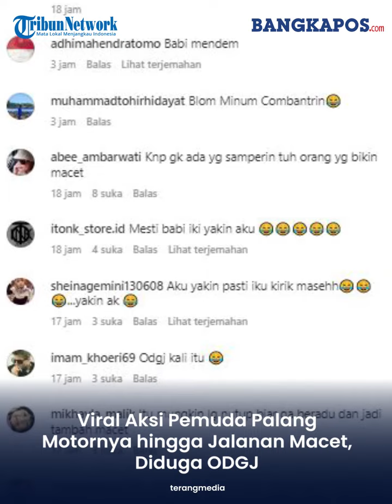Viral Aksi Pemuda Palang Motornya hingga Jalanan Macet, Diduga ODGJ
Dalam video yang beredar, pemuda yang mengenakan kaos warna merah dan celana pendek terlihat santai meski sembarangan memarkir sepeda motornya di jalanan.